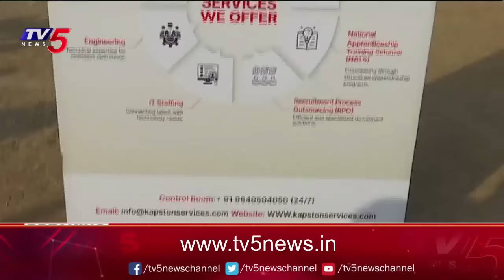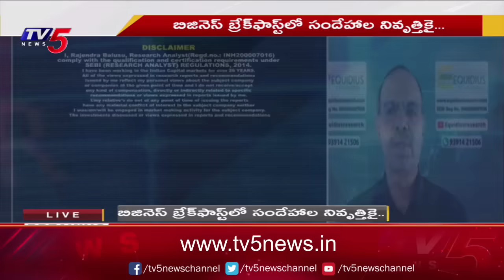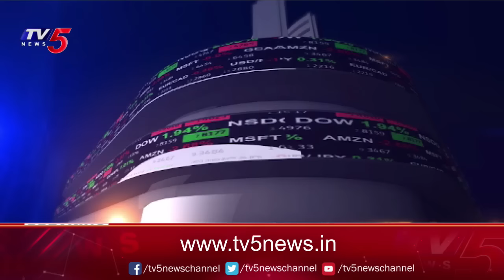Business Breakfast | Stock/Share Market News | 08-01-2024 | TV5 News Live